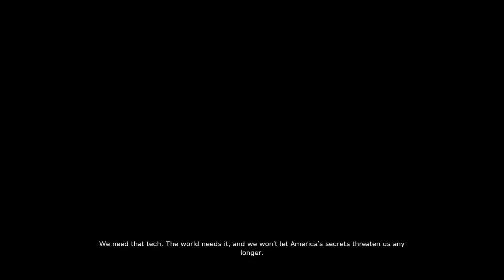Battlefield 2042 2023 12 16 Russian Airplane